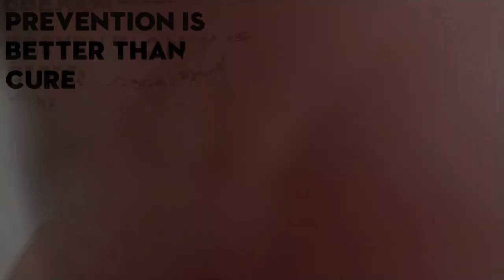life inside quarantine// life of social distancing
There are different categories of people in this era of quarantine which are described in this video!